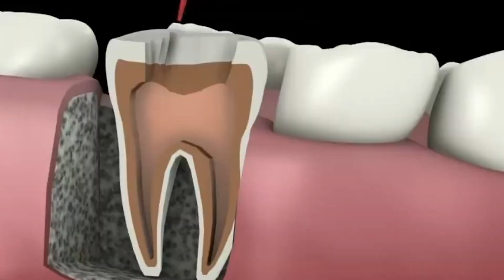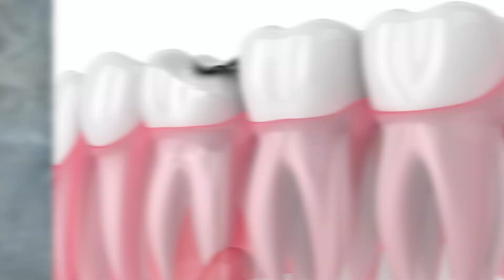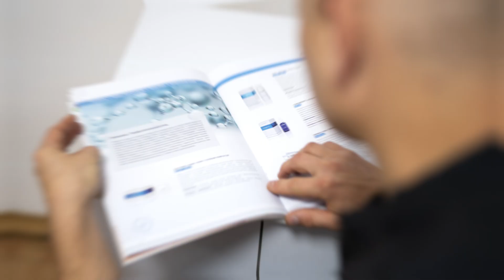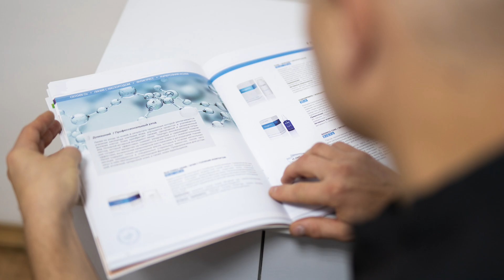The Root Cause Of Root Canal MYTHS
Let's discuss common root canal myths, such as: root canals trap toxins, root canals are painful, no pain means no root canal needed, extractions are better than root canals, and root canals cause cancer. These are all MYTHS that are not based on reality. We'll also talk about WHY these myths exist in the first place!